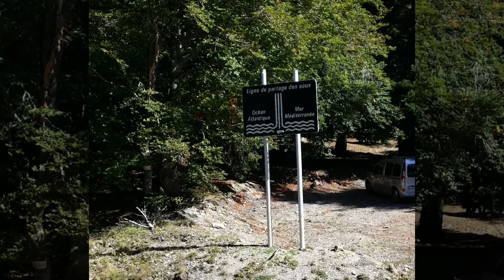Vélo en Cévennes : l'Aigoual au départ du Vigan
Belle montée en vélo à l'assaut du géant des Cévennes au départ de Le Vigan